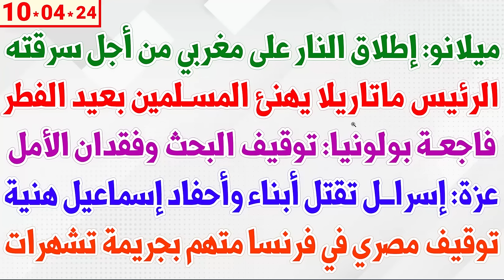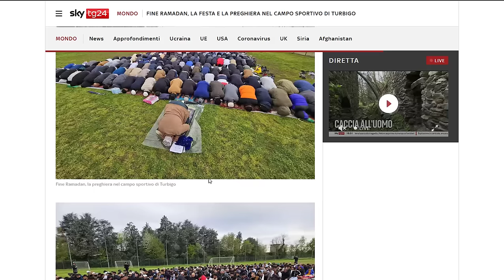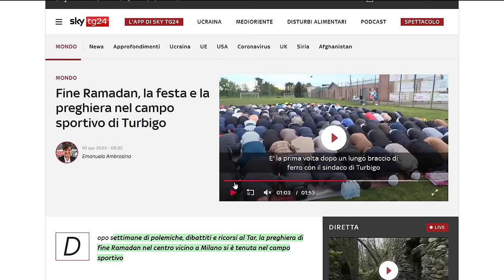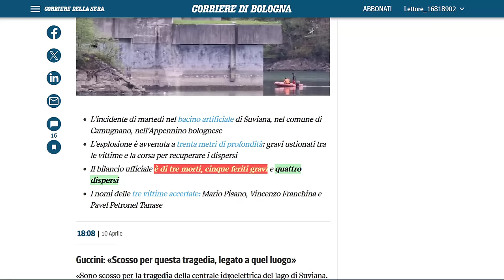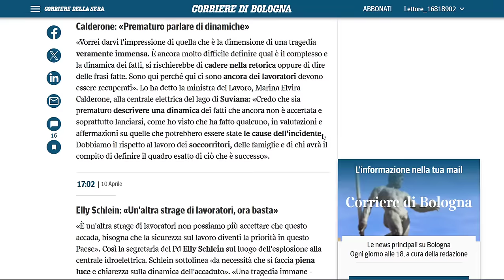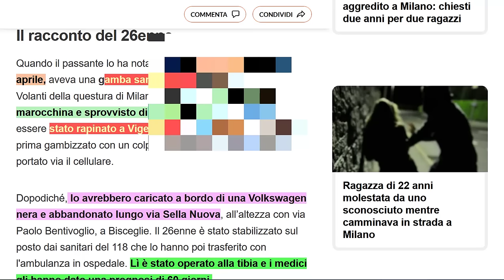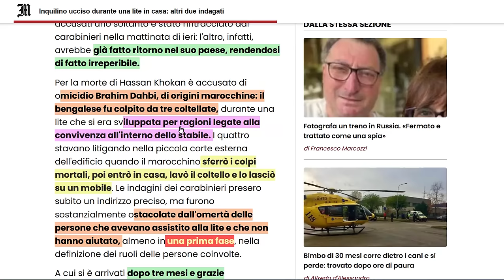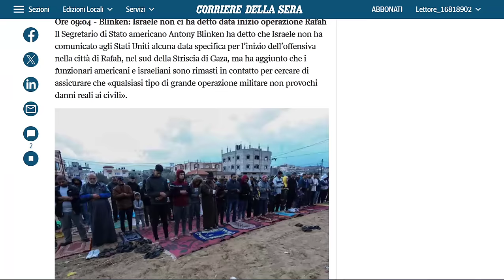الرئيس ماتاريلا يهنئ المسلمين بعيد الفطر + فاجعة بولونيا: توقيف البحث + إطلاق النار على مغربي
ميلانو: إطلاق النار على مغربي من أجل سرقته
الرئيس ماتاريلا يهنئ المسلمين بعيد الفطر
فاجعة بولونيا: توقيف البحث وفقدان الأمل
عزة: إسراــل تقتل أبناء وأحفاد إسماعيل هنية
توقيف مصري في فرنسا متهم بجريمة تشهرات